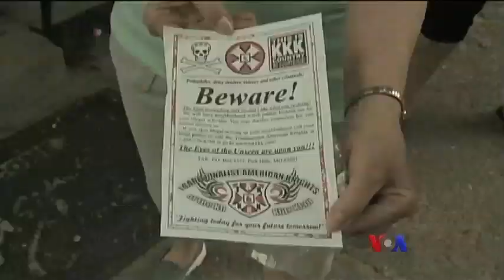အင္တာနက္နဲ႔ အမုန္းတရား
အမုန္းတရားေတြကို လံႈ႔ေဆာ္ၾကတဲ့အဖြဲ႔ေတြဟာ အင္တာနက္ကို သံုးၿပီး ၀ါဒျဖန္႔ခ်ိမႈေတြနဲ႔ လူသစ္စုေဆာင္းမႈေတြ လုပ္ေဆာင္ေနၾကသလို သူတို႔ရဲ႕ လႊမ္းမိုးႏုိင္မႈအားဟာလည္း ႀကီးထြားလာေနတယ္လို႔ ဒီလို အဖြဲ႔ေတြကို ေလ့လာေစာင့္ၾကည့္ေနတဲ့ ဂ်ဴးလူ႔အခြင့္အေရးအဖြဲ႔တခု ျဖစ္တဲ့ Simon Wiesenthal Center က ေျပာပါတယ္။